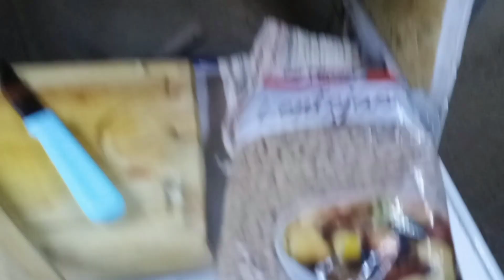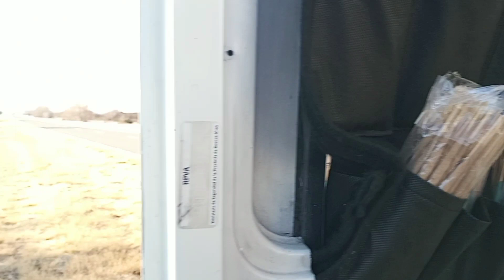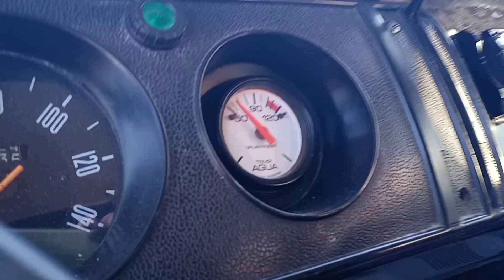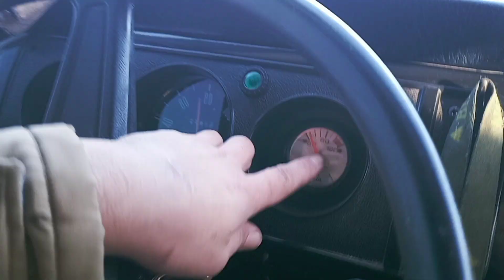Así fue nuestra vuelta a las rutas 👀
Si querés ayudarnos a poder seguir viajando, podes hacerlo a través de:

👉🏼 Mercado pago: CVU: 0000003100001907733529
Alias: somoscomonomades

Y si querés seguir nuestro viaje hacelo a través de nuestras redes:
Estoy en Instagram como @comonomades. Instala la app para seguir mis fotos y videos.